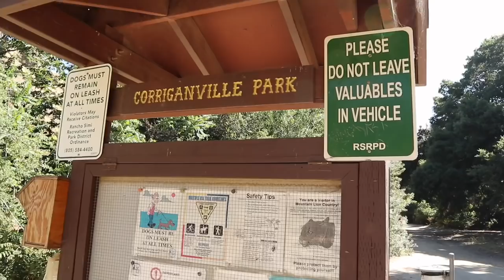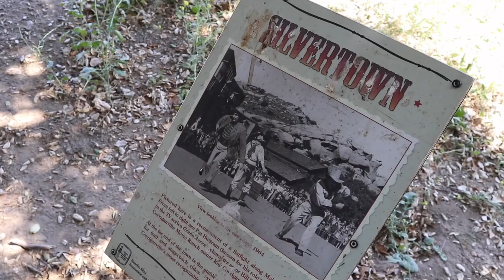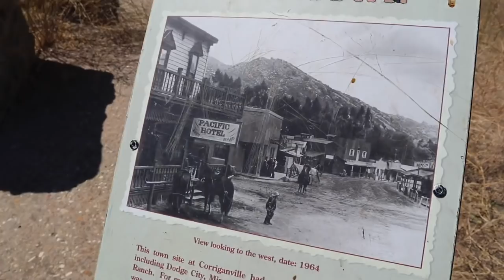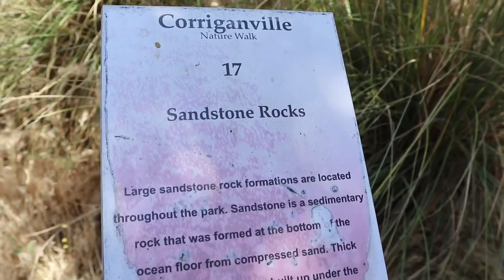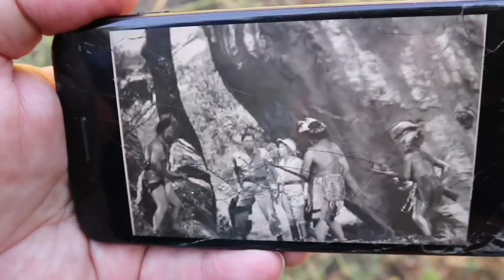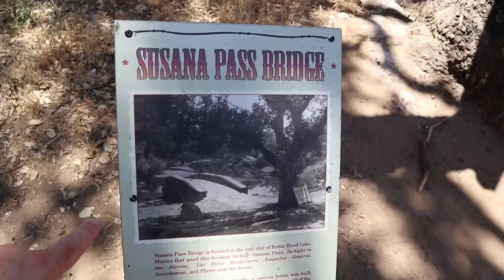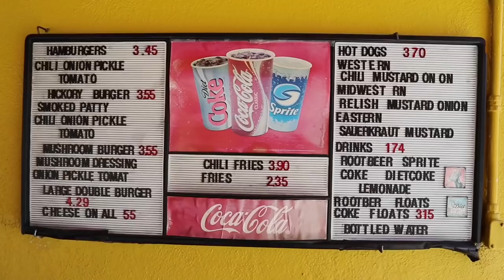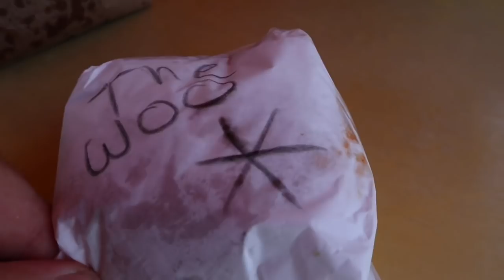Corriganville Movie Ranch - Forgotten Television & Film History / Exploring The Closed Theme Park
A visit to Corriganville Park in Simi Valley California to check out the tv and movie history that exists on site .